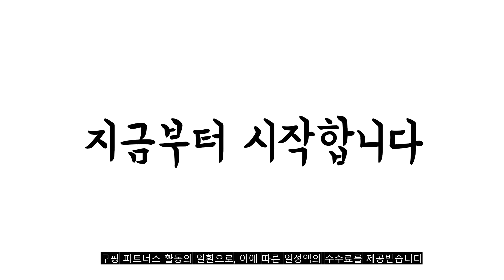2022년 가장인기있는 애플워치스트랩 추천 판매순위 TOP10 가성비 평점 후기 비교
❤️❤️❤️2022년 가장인기있는 애플워치스트랩 추천 판매순위 TOP10❤️❤️❤️
1위. 신지모루 애플워치 밀레니즈 밴드 스트랩, 실버 [9,730원]

2위. 신지모루 애플워치 경량 스포츠 밴드 스트랩, 블랙 [8,730원]

3위. 클란베리스 애플워치 1/2/3/4/5/6/7/SE 가죽 스트랩 (38/40/41mm호환가능), Real Brown [14,400원]

4위. 신지모루 애플워치 경량 스포츠 밴드 스트랩, 크림 [8,730원]

5위. 구스페리 애플워치 호환 메탈스틸 밴드, 블랙 [15,120원]

6위. 지바 애플 워치 호환 슬림 가죽 스트랩 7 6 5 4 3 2 SE 세대 실리콘 스포츠 밴드 루프 메탈 케이스 시계줄 [15,000원]

7위. 에가든 애플워치 가죽스트랩 38/40/41mm, 블랙, 1개 [22,550원]

8위. 에가든 애플워치 가죽스트랩 38/40/41mm, 브라운, 1개 [22,550원]

9위. 에가든 애플워치 루프 밴드 스트랩 44/45/49mm, 그린, 1개 [19,530원]

10위. 우먼스9999 애플워치 7 SE 6 3 호환 가능 어반 레더 스트랩, 베이지 38/40/41mm [20,140원]